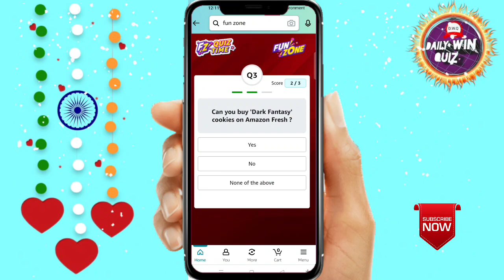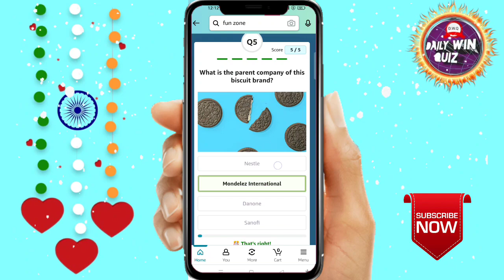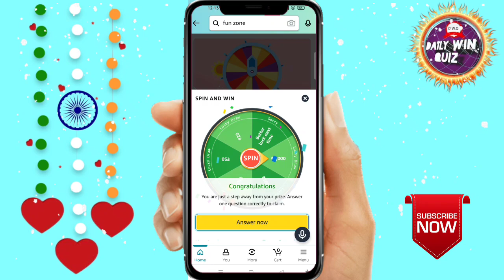Amazon Funzone Coins Quiz Answers Today I Amazon Quiz Today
Amazon Quiz Answers Today. 22 June 2023 Amazon New Quiz । Amazon Quiz Today | Amazon Guess And Win Quiz Answers |

Amazon
quizanswerstips
pathania brothers
dailywinquiz